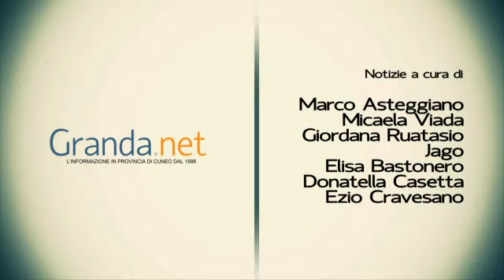GrandaNews -- Lunedì 17 settembre 2012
Motociclista 38 enne di Manta perde la vita sul circuito del Mugello

Levaldigi: prima riunione del Cda presieduto da Guido Crosetto

Il ministro Renato Balduzzi partecipa a sorpresa alla festa dell'Asava di Alba

Le notizie per la Provincia di Cuneo, con Giordana Ruatasio.

Riprese curate da Marco Asteggiano.